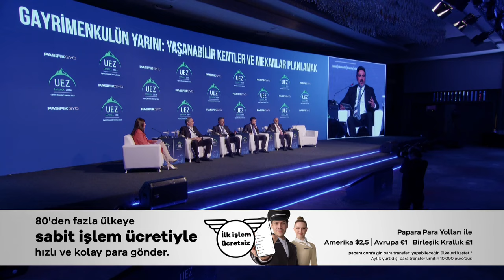Akfen Holding CEO'su Selim Akın, UEZ2024 konuşmacı olarak katıldı